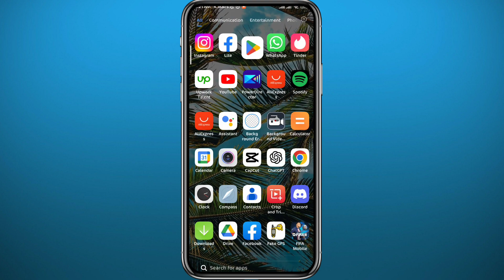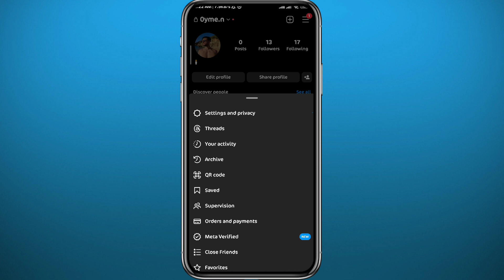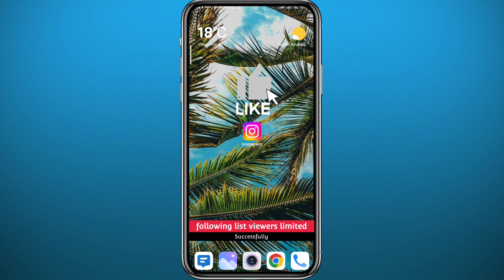How to Make Who You Follow Private on Instagram (2024)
Do you want to know how to make who you follow private on instagram? Then this is the video for you! I will show you how to make who you follow private on Instagram on IOS and Android.

This is a step-by-step tutorial on how to hide following list on instagram in 2024. You can learn how to hide instagram following list, so don't worry.